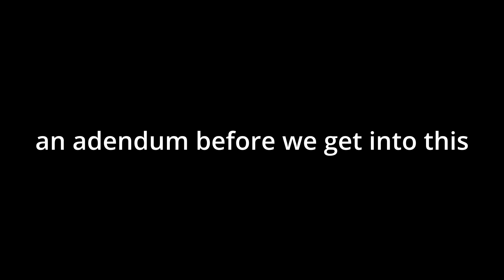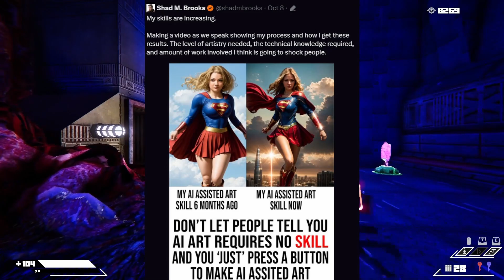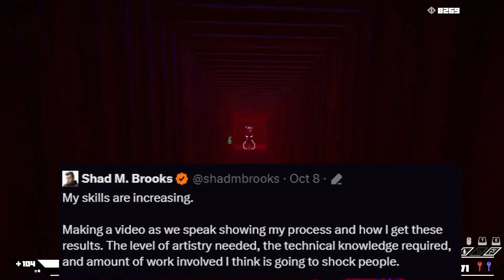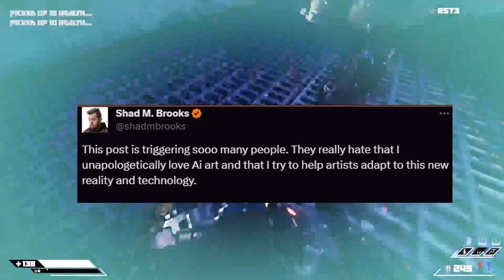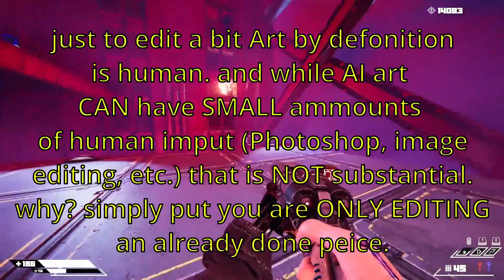Salty AI "arttist" shadowversity out for blood PART 1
this one is spesifically more one that I just failed to release in a timly manner so it's catch up time. lucky for me I can just redo parts and reedit it. (mainly the addendum) I will see about making more of an update at some point but for now this is more a suplimentary video thursday upload that is. so yeah. more salt next week I guess,

more videos soon peace off